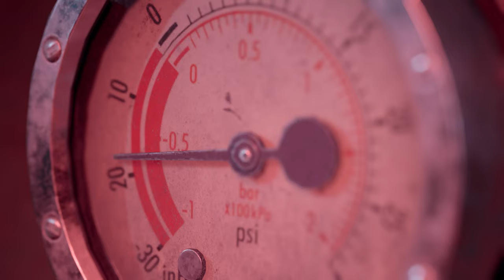The Dark Pictures Anthology: The Devil In Me – Official Launch Trailer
We hope you enjoy your stay at the murder hotel.

The Devil in Me now available on PlayStation, Xbox and PC

Your death is his design